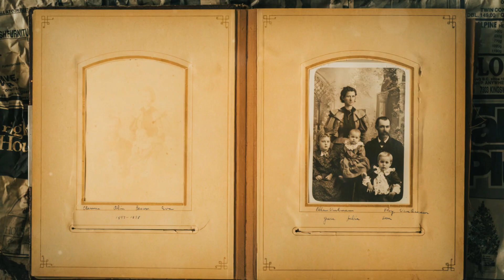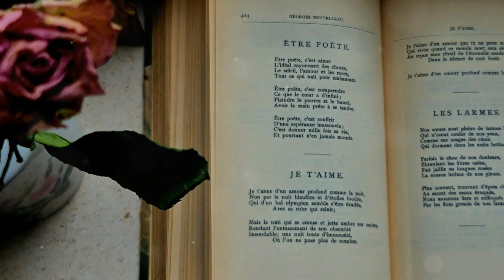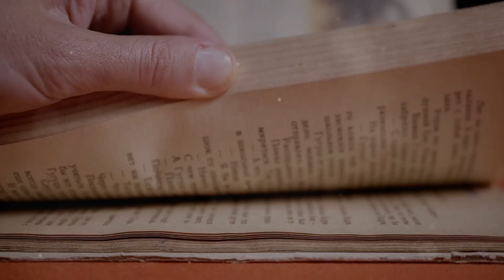Mary Anning: The Dangerous Life of a Fossil Hunter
Uncover the extraordinary story of Mary Anning, the woman who transformed science from the cliffs of Lyme Regis. Born in 1799 to a poor family, Mary began hunting fossils alongside her father, selling them as curios to tourists. Little did the world know, her humble beginnings would lead to some of the most groundbreaking paleontological discoveries ever made. From uncovering the ichthyosaur at the age of 12 to her later discovery of the plesiosaur, Mary’s fossils weren’t just remarkable—they reshaped our understanding of Earth’s prehistoric past.

This video dives into the life of Mary Anning, from her struggles as a poor, uneducated woman to her triumphs as one of history’s greatest fossil hunters. Despite being dismissed and excluded from the male-dominated scientific community of her time, Mary’s discoveries forced scientists to confront new ideas about extinction and Earth’s timeline. Her work on fossils such as ammonites, coprolites, and marine reptiles challenged centuries of thought and laid the foundation for modern paleontology. Yet, her name was often erased, and the credit for her findings went to others.

Follow Mary’s journey through personal tragedies, dangerous landslides, and societal rejection, all while she quietly revolutionized science. This isn’t just the story of a fossil hunter—it’s the story of resilience, determination, and an unshakable passion for discovery. Experience how this self-taught woman, who spent her days chiseling fossils from the cliffs of Lyme Regis, left an enduring legacy that continues to inspire today.

This video is a tribute to her contributions, as well as a celebration of her lasting impact. Learn how her discoveries, like the ichthyosaur and plesiosaur, revealed a prehistoric world millions of years old, challenging the notion of a static creation. See how Mary’s dedication and brilliance earned her posthumous recognition, with the Geological Society of London finally honoring her after her death.

Whether you’re fascinated by Mary Anning’s story, curious about the history of science, or seeking inspiration, this is a tale of a woman who changed the course of history with her hammer, her chisel, and an unwavering spirit.

🌟 What You’ll Discover:
How Mary Anning, as a young girl, uncovered the ichthyosaur and later the plesiosaur, two fossils that rewrote science.
The struggles she faced as a woman in 19th-century science, excluded from societies and recognition.
Her dedication to fossil hunting as a lifeline for her family and as her lifelong passion.
The legacy she left behind, celebrated today as a pioneer of paleontology.
🔥 Experience the story of Mary Anning—a woman who found secrets buried in stone and gave the world a glimpse into Earth’s ancient past.

OUTLINE:
00:00:00 The Woman Who Discovered Dinosaurs
00:01:52 A Humble Beginning in Lyme Regis
00:04:10 Breakthrough Discoveries
00:07:08 Struggles and Contributions
00:10:13 A Legacy Written in Stone

🔥 Dive into the untold story of the world’s most remarkable fossil hunter. Mary Anning’s story is more than history—it’s a testament to resilience, curiosity, and the unyielding pursuit of knowledge.